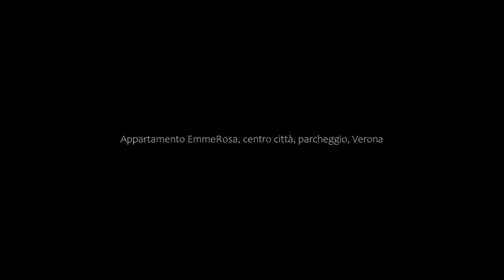Appartamento EmmeRosa, centro città, parcheggio, Verona, Italy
About Property:
Surrounded by views of the city, Appartamento EmmeRosa, centro città, parcheggio is a sustainable apartment in Verona, offering guests an environmentally friendly accommodation close to Castelvecchio Bridge. This property offers access to a balcony, free private parking and free WiFi. The accommodation offers a 24-hour front desk, a lift and organising tours for guests.
The spacious apartment with a terrace and garden views has 2 bedrooms, a living room, a flat-screen TV, an ...
Property Type: Hotel
Address: Via Giuseppe Cesare Abba 14, Borgo Trento, 37126 Verona, Italy
Searching For
1. Appartamento EmmeRosa - centro città - parcheggio - Verona - Italy
2. Appartamento EmmeRosa - centro città - parcheggio - Verona - Italy Address
3. Appartamento EmmeRosa - centro città - parcheggio - Verona - Italy Rooms
4. Appartamento EmmeRosa - centro città - parcheggio - Verona - Italy Amenities
5. Appartamento EmmeRosa - centro città - parcheggio - Verona - Italy Offers and Deals
Audio Credit:
Track Title: Subway Dreams
Artist: Dan Henig